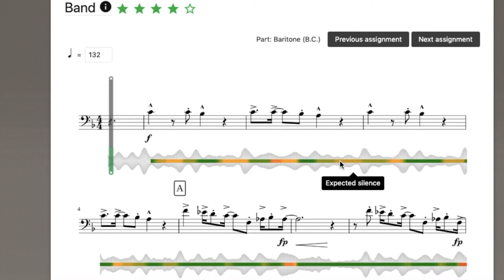Marching Band Pro - Live Tuba Assessment Example